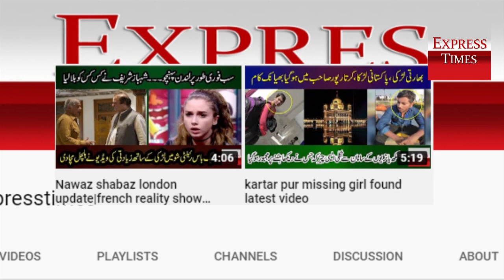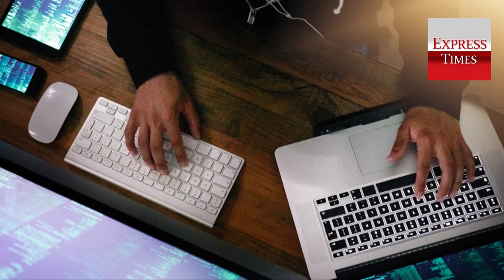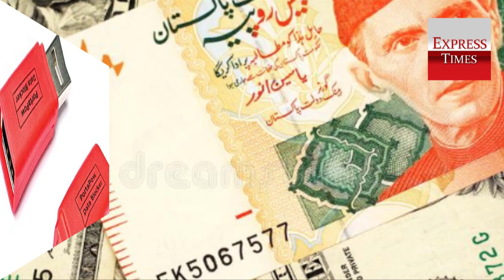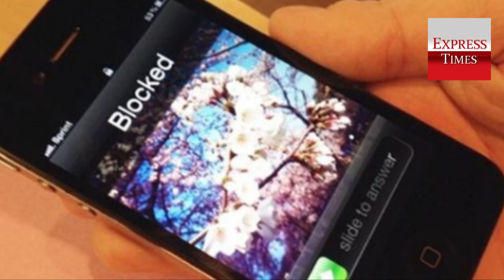What is USB condom || how it protect us || urdu/Hindi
what is USB condom why it is necessary for us . what revolution it can bring in our lives ..